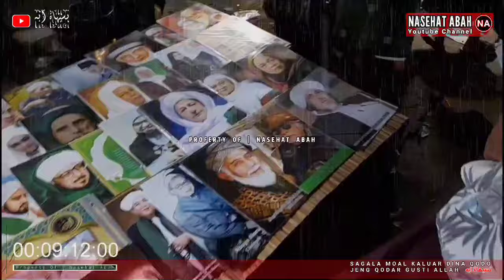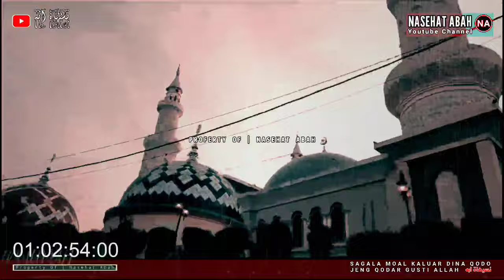WASIAT ABUYA DIMYATI KEPADA ABUYA UCI TURTUSI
ABUYA UCI | WASIAT ABAH ANU KULA SELALU INGET JENG KU KULA TETEP DI JAGA